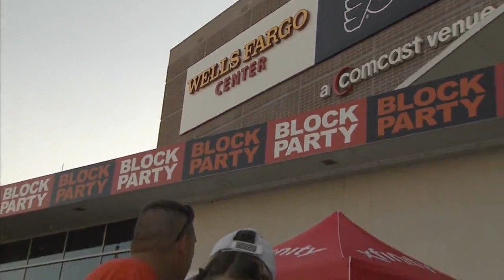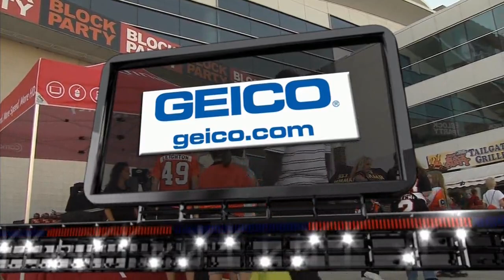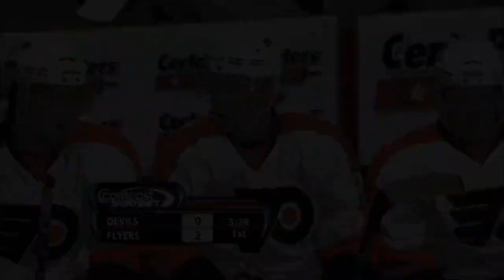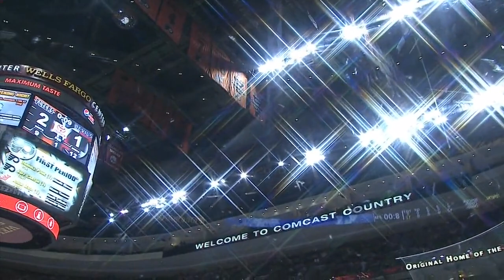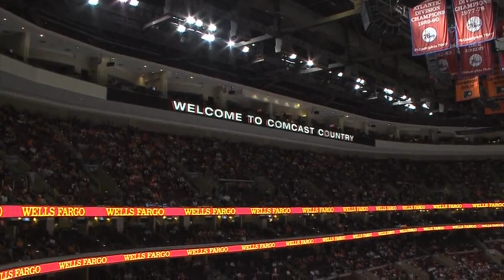NHL Sept.21/2010 Pre-Season New Jersey Devils - Philadelphia Flyers